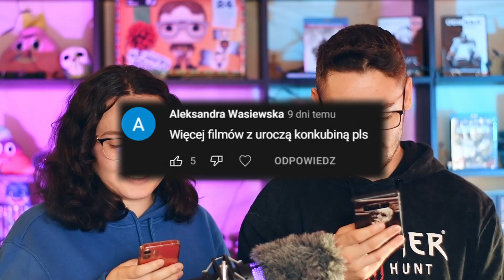Jigsaw spadł z rowerka - CBBG #27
Co by było gdyby...Jigsaw spadł z rowerka? Nowy odcinek z serii CBBG

Masz pytanie?